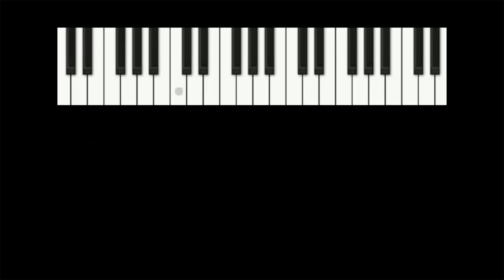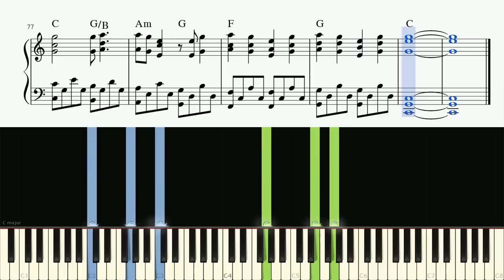My Chemical Romance - I Don't Love You - Piano Tutorial + SHEETS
Learn how to play I Don't Love You on piano!